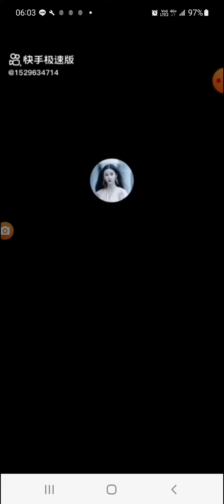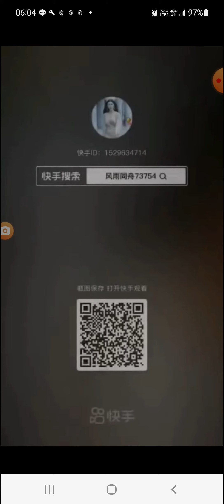妳是我今生最美的愛戀